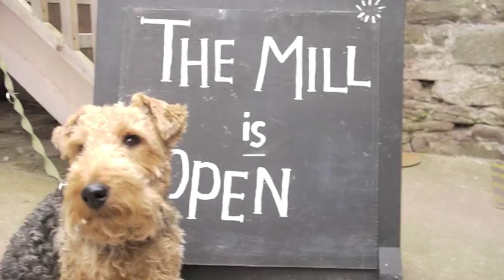TALGARTH MILL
A look at Talgarth Mill, in Powys